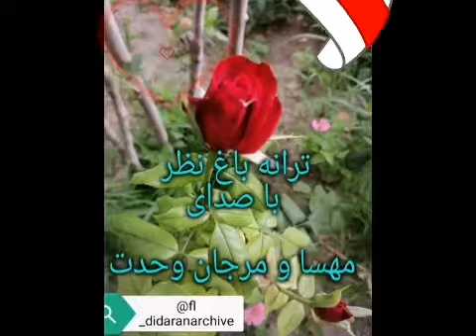اشتراک‌گذاری ترانه باغ نظر با صدای مهسا و مرجان وحدت ساخت کلیپ : فلورا دیداران روانشناس بالینی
ترانه زیبای  باغ نظر با صدای مهسا و مرجان وحدت